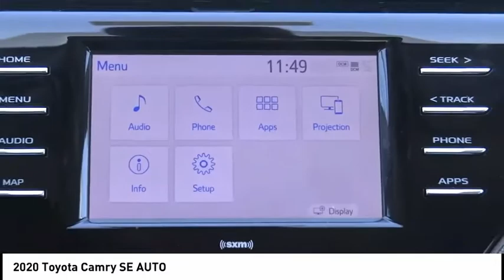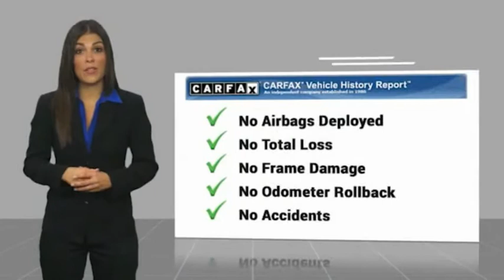2020 Toyota Camry Marina del Rey, Los Angeles, Santa Monica, Culver City, Venice, CA U310134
4636 LINCOLN BLVD.

MARINA DEL REY TOYOTA: PROUDLY SERVING MARINA DEL REY, LOS ANGELES, SANTA MONICA, CULVER CITY, VENICE, AND SURROUNDING SOUTHERN CALIFORNIA LOCATIONS. THIS GRAY 2020 Toyota CAMRY IS EQUIPPED WITH A Engine: 2.5L I-4 DOHC 16-Valve -inc: VVT-iE intake and VVT-i exhaust, AUTOMATIC TRANSMISSION, AND RECEIVES AN ESTIMATED 28 City/39 Hwy MPG. MARINA DEL REY, CA 90279. MARINA DEL REY, CA - LOS ANGELES, CA - SANTA MONICA, CA - CULVER CITY, CA - VENICE, CA STOCK #: U310134 | 2020 Toyota Camry SE Auto 2020 Toyota CAMRY SE AUTO Clean CARFAX. Predawn Gray Mica 2020 Toyota Camry SE FWD 2.5L I4 DOHC 16V Bluetooth / iPhone Integration, Back up Camera, Lane Assist, Adaptive Cruise. 28/39 City/Highway MPG Marina del Rey Toyota has been a family-owned business since 1995, and that experience informs how we treat our customers. From our award-winning service to our commitment to the environment, we re here to serve the greater Los Angeles community. Come see our whale mural that stretches the whole length of the building, and see why we promise that you ll Get a Whale of a Deal. All advertised prices exclude government fees and taxes, any finance charges, any dealer document processing charge, any electronic filing charge, and any emission testing charge. Please note that offers can change day-to-day, and all displayed prices or offers expire at close of business today. Stock #: U310134 | VIN: 4T1G11AKXLU310134 | 2020 Toyota Camry SE Auto Marina Del Rey Toyota